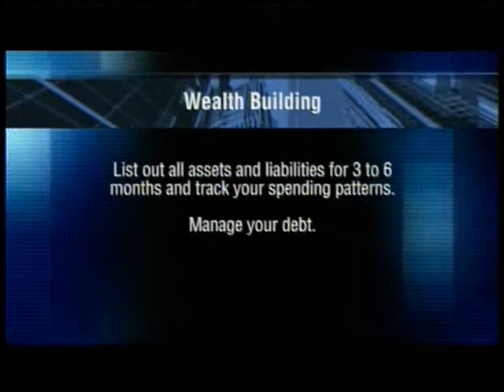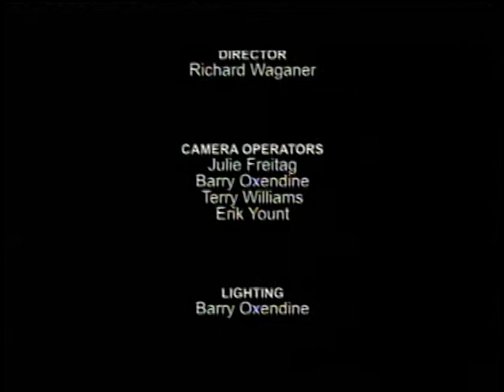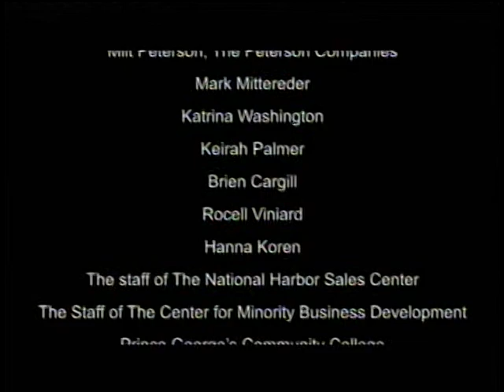EBR - Chris Archer - Part 2 of 2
Chris Archer sits down with Emerging Business Report host Sharrarne Morton for an in-depth interview.